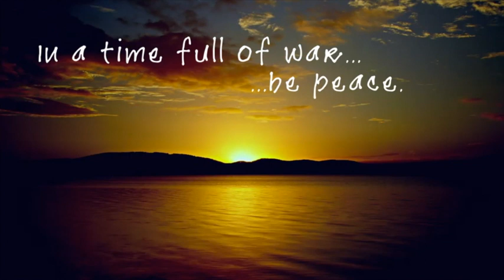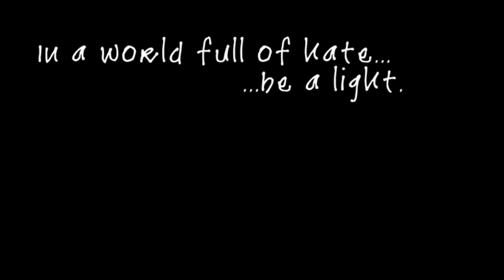January 24, 2021 Welcome & Invitation to Worship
Pastor Angie Kotzmoyer brings us together this week for the start of our service today with our Welcome & Invitation to Worship.